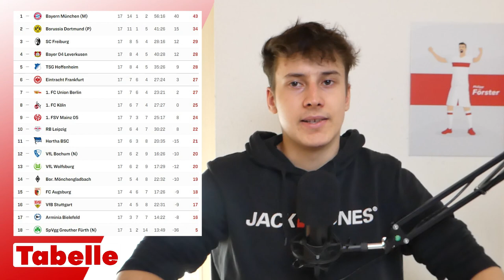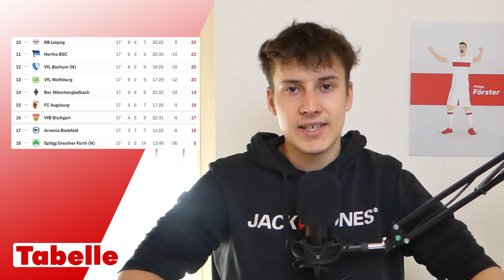Greuther Fürth vs VfB Stuttgart | Vorbericht